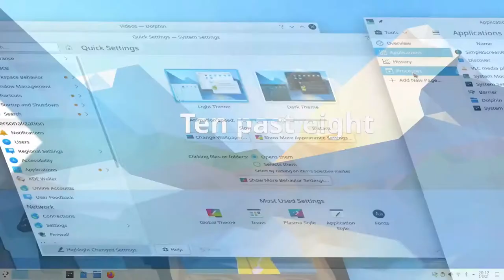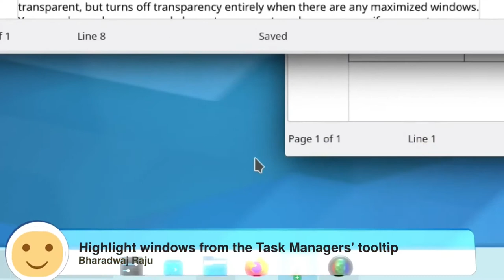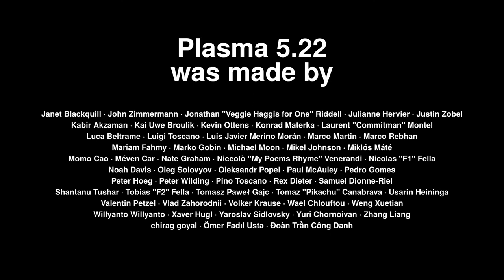Linux KDE Plasma 5.22 Yang Terbaru Mengenai Stabilitas, Kegunaan, Fleksibilitas. Indonesia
Apakah kalian Sudah mengupdate OS Linux KDE Plasma ke versi 5.22? jika kalian masih terkendala dengan notifikasi update yang selalu tampil, pada update ke versi 5.22.2 sudah diperbaiki, kalian bisa melakukan update dengan menggunakan konsole dan perintah:
pkcon refresh
pkcon update